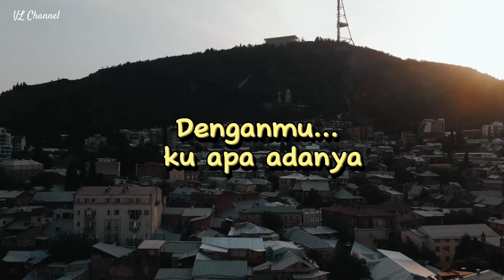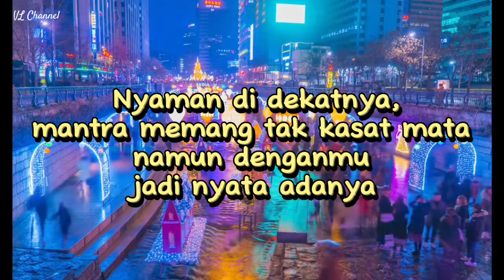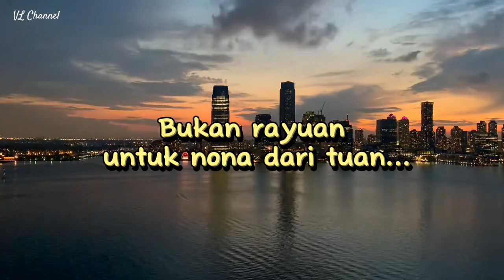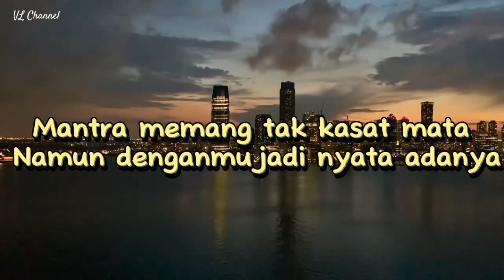Dimansyah Laitupa - MANTRA (Lyric Video)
MANTRA - Dimansyah Laitupa (Lyric Video)

Artis: Dimansyah Laitupa
Album: Mantra
Dirilis: 2023